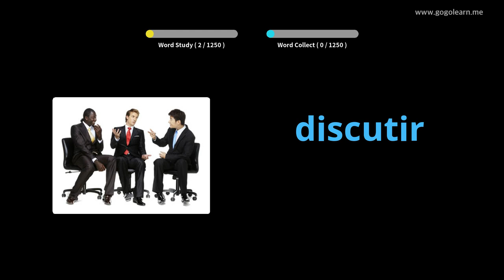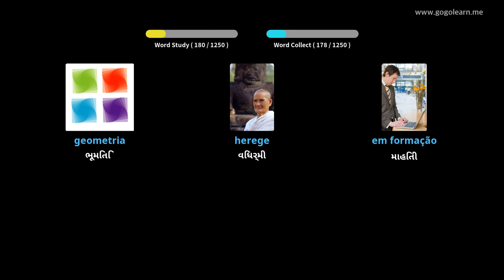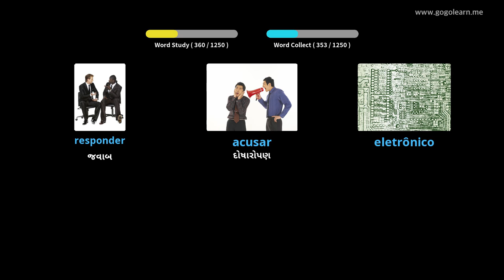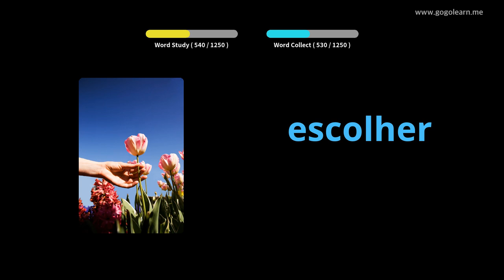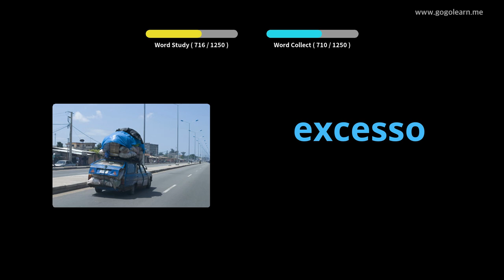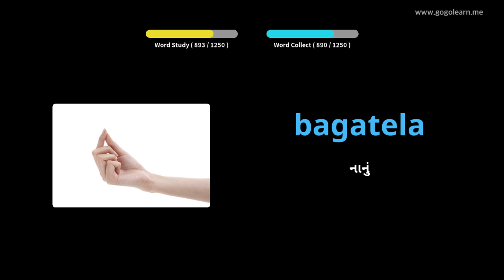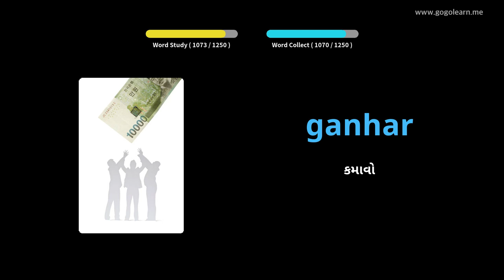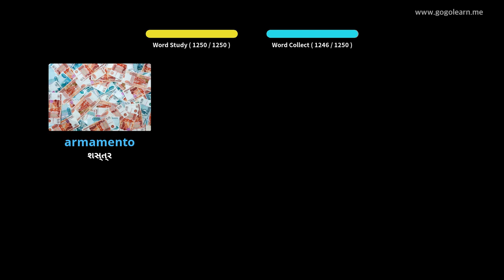પોર્ટુગીઝ શબ્દભંડોળ વિદ્યાર્થી | Golearn